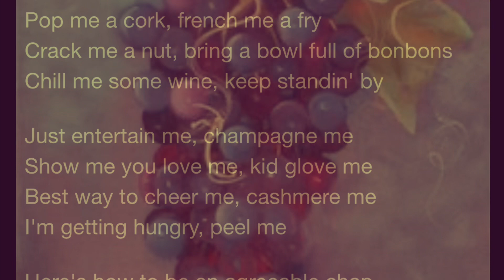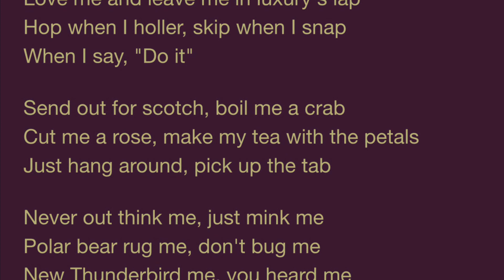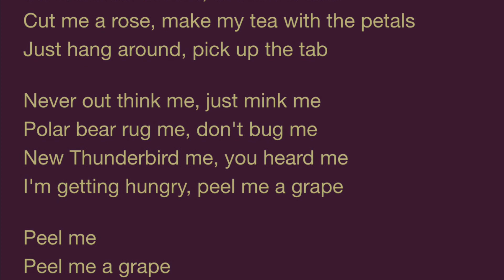Peel me a grape